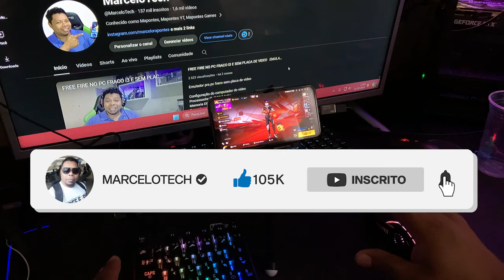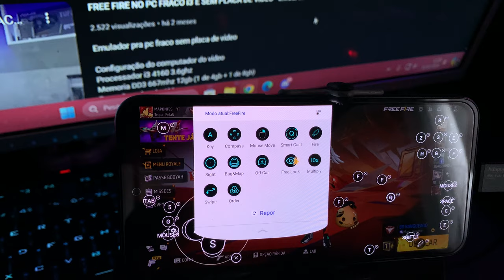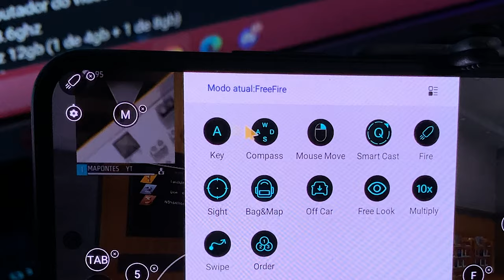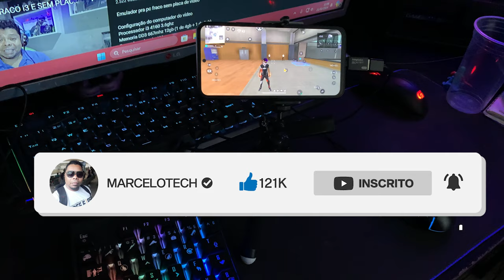COMO MUDAR A TECLA DE SUSPENDER E ATIRAR NO PANDA MOUSE PRO - RESOLVIDO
ONDE COMPRAR KIT  MOBILADOR BARATO